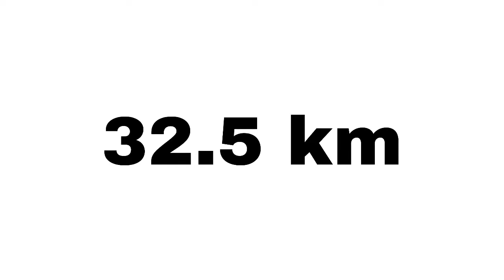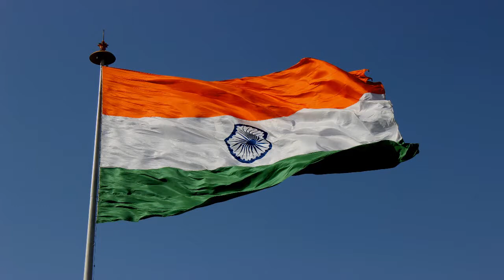Hypersonic Missile | Hypersonic Technology Demonstrator Vehicle (HSTDV)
Channel TECHNICAL INTELLECTION welcomes you.